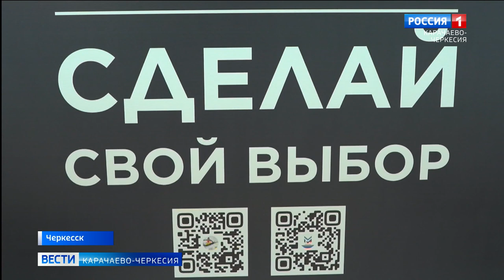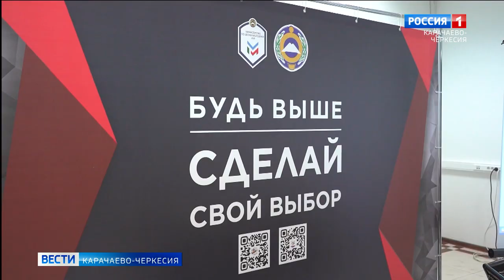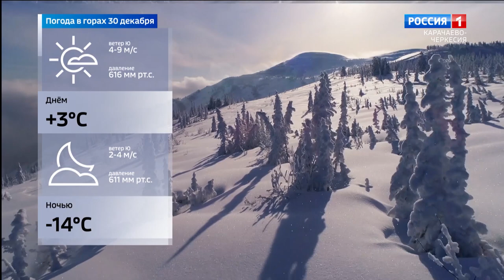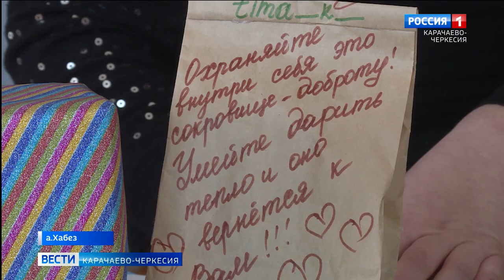Вести Карачаево-Черкесия 29.12.2022